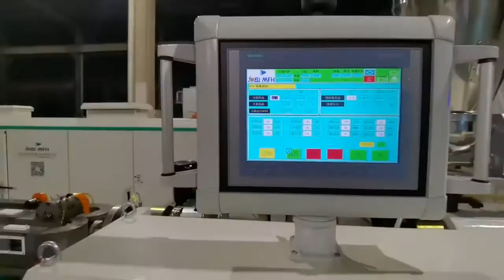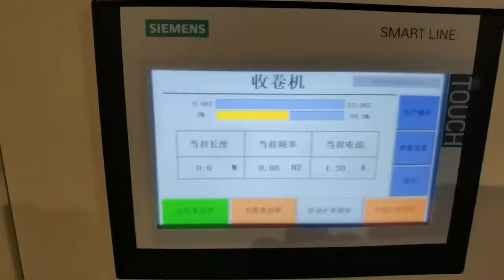with pvc power material